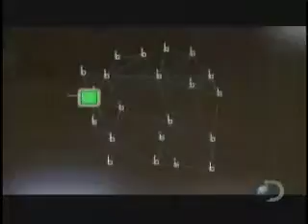Dust Networks: Helping Build Smart Cities of the Future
Dust Networks, Intelligent Wireless Sensor Networks, using wireless mesh for smart buildings, smart cities, and connecting the Internet of Things.  Buildings suspended in the sky are an intelligent use of future real estate, but in the future every square inch of every city will be alive with intelligence because every street and every building will have a network of microcomputers built right into them. Dr. Kris Pister calls it Smart Dust.

Dr. Pister: A Smart Dust particle or mote is a wireless sensor with sensing, computation, communication, and power in one package.

Announcer: These all-in-one microcomputers will be small, very small.

Dr. Pister: The size of a mote today is about the size of a grain of rice. We've shown that we can make the circuitry small enough and light enough that eventually it will be possible to make things that are on a sub-millimeter size scale.

Announcer: Tiny specks of computer Smart Dust will form a vast invisible network that can help manage the infrastructure of even the largest city.

Dr. Pister: Smart cities in the future will take this low power, inexpensive, small technology and basically distribute it everywhere.

Announcer: These tiny computers record information about their surroundings, information they can send to other computers or to you. Smart Dust on the tracks will monitor your commuter train so you know if it's running late. Potholes will be able to report themselves and warn your car, and you'll never have to wait for a radio traffic report again.

Dr. Pister: They're monitoring the flow of traffic and giving you alerts about what route is the right way to go to keep the traffic moving.

Announcer: Bridges will get a coating of Smart Dust particles that can warn us when they detect stress fractures, helping avoid deadly collapses, but Smart Dust will also allow buildings and streets to recognize you and respond accordingly.

Dr. Jouret: I think increasingly the environment will respond to who we are and adapt in consequence.

Dr. Pister: The city will know where you are if you want it to.

Announcer: Your workplace will know you. Smart Dust at the entrance will boot up your computer, and Smart Dust embedded in the elevator doors will automatically ring your floor.

Dr. Pister: Smart Dust is going to sense the environment and allow us to improve the way that we live our lives.